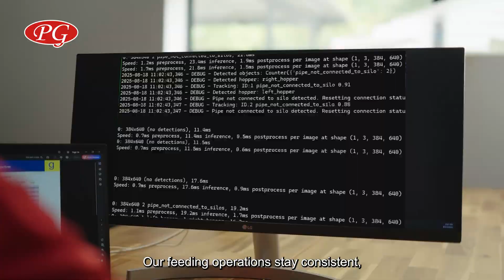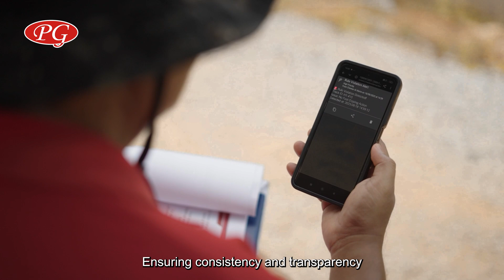AI Vision Monitoring System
Welcome to the future of poultry farming, where Artificial Intelligence gives you superhuman vision to monitor the health and welfare of your entire flock, 24/7.

In this video, we dive deep into how AI Vision Monitoring Systems are transforming poultry farms from traditional operations into data-driven powerhouses. Discover how a simple camera and powerful algorithms can help you prevent disease outbreaks, optimize growth, and maximize your profitability.